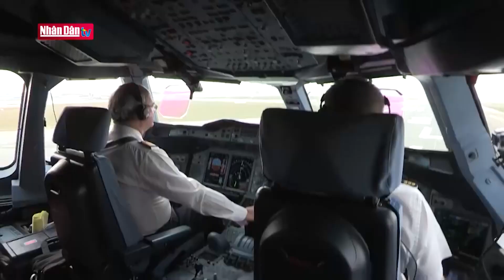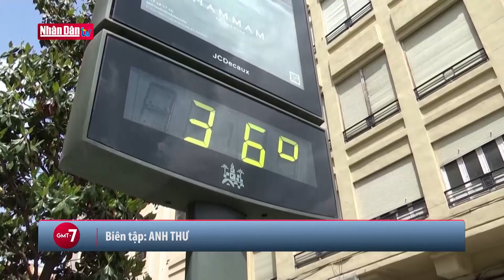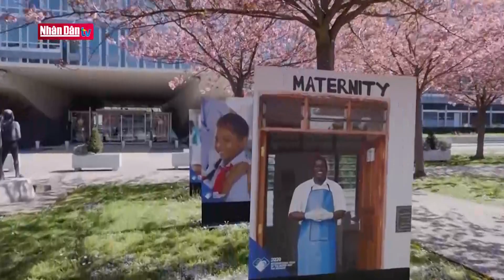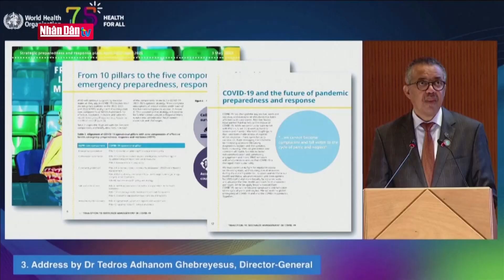Tin tức quốc tế: Hơn 2 tỷ người sẽ phải sống trong mức nóng nguy hiểm vào năm 2100 | Đảng với Dân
Tin tức quốc tế mới nhất:
- Hạ viện Nhật Bản thông qua dự luật dùng quỹ đầu tư đặc biệt cho quốc phòng
- Italy: Hơn 23.000 người sơ tán do lũ lụt vẫn chưa thể trở về nhà
- Pháp cấm các chuyến bay nội địa chặng ngắn để bảo vệ môi trường
- Hơn 2 tỷ người sẽ phải sống trong mức nóng nguy hiểm vào năm 2100
- Kỳ vọng về Thỏa thuận tiếp cận an ninh y tế toàn cầu